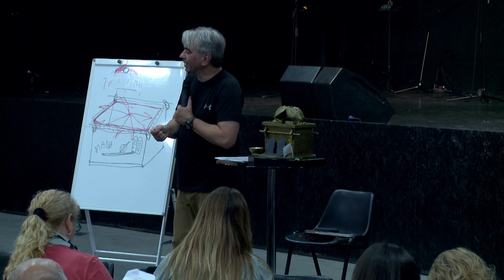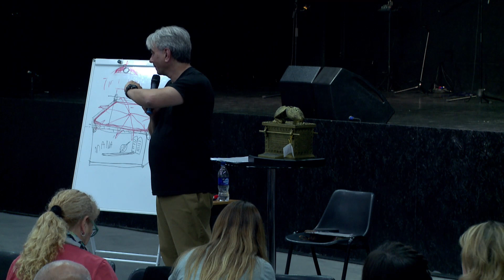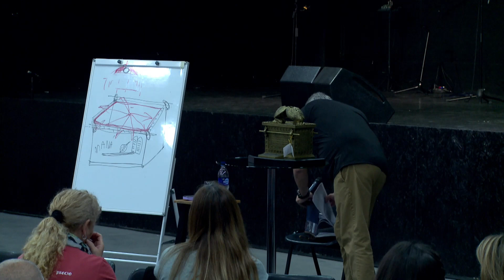I.C.E.M: Soteriología: La Salvación - "El Arca del Pacto" | Pr. Daniel Chiniec